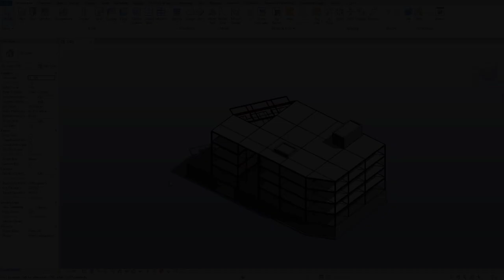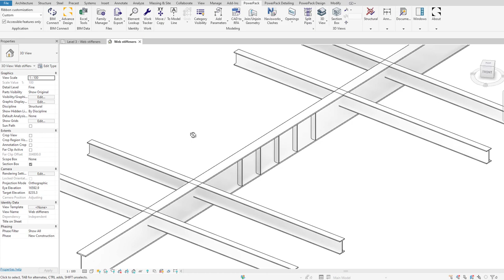PowerPack for Autodesk Revit - Web stiffeners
Introduce 'Web Stiffeners' to your Revit workflow with PowerPack. Learn how to accurately position stiffeners for enhanced structural stability. Witness the transformation in our swift, engaging Revit video.